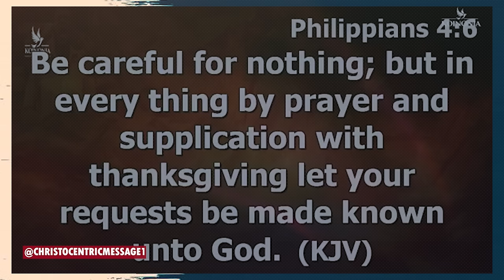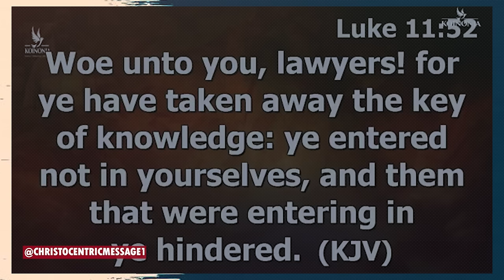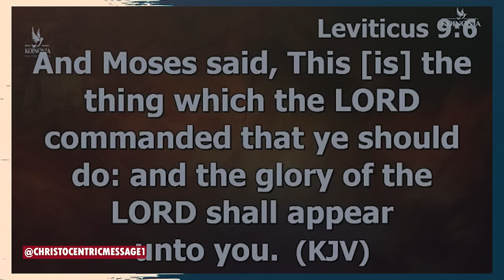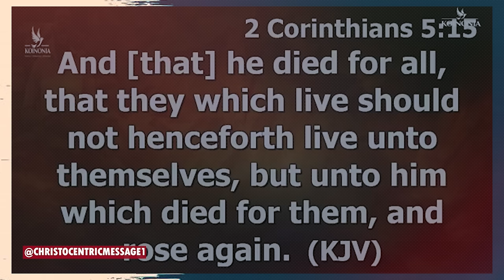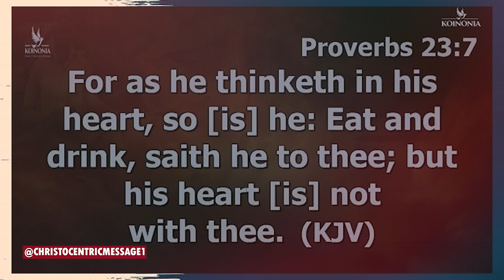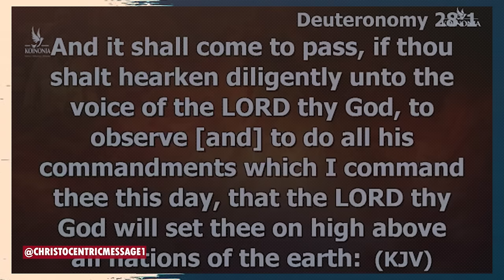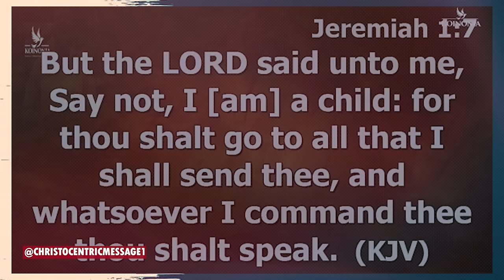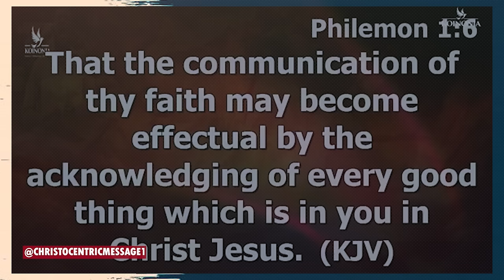HOW TO REDEFINE YOURSELF AND TRANSFORM YOUR LIFE - Apostle Joshua Selman